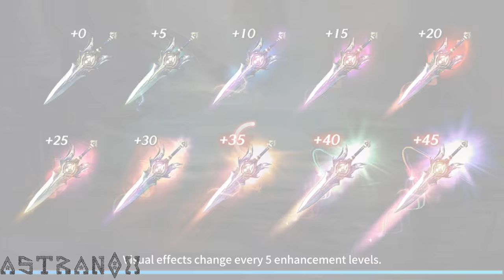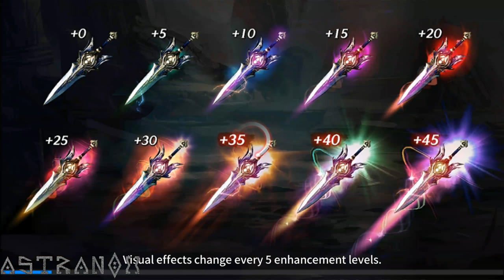Shadowblood Gameplay Guardian #23 - PVP 1v1 & 8v8 - Mobile Game Review Android/iOS F2P HD 1440p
Level 65 20.5k Power Guardian doing PVP in Gareth Arena (max 8v8) and Bloody Battlefield (1v1) with Assault, Shield Throw and Shield Attack.

SHADOW BLOOD / Shadowblood Gameplay ARPG in HD 1440p and 1080p with Audio Commentary Review. Action RPG mobile game for Android and iOS.

Enjoy a limitless Action RPG with ample speed, cool skills, and
sophisticated, beautifully rendered graphics

Game Characteristics
- Splendid and lively action
Feel the joy of triumph with continuous action
Enjoy the best Action RPG with 6 attractive & unique characters

- Diverse Combat Features in Real-time
Be the winner in 1vs1 real-time bloody battles
Conquer the raid bosses with strategic teamplay
Enjoy a variety of rewards by attacking enemies with your elite parties

- Various Skills and Extensive Weapons
Experience overwhelming power by combining various skills in your own style
Become the ultimate warrior by collecting more than 3,000 types of armor and Soul stones to defeat legendary monsters

- Engaging Storyline within a Vast World
Save the land of Narr from Arcand, the corrupted resident dragon
Become the Shadowblood, the legendary hero, and bring peace back to the land